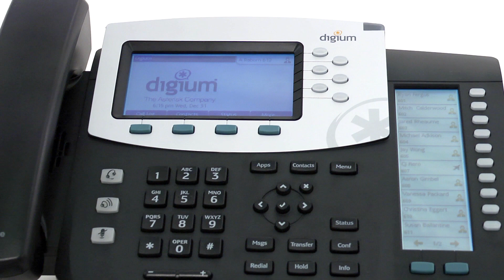Introducing Digium IP Phones (Danny Windham and Mark Spencer)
Digium IP Phones are designed exclusively for use with Asterisk and Switchvox. These HD Voice phones with plug-and-play deployment provide flexibility and customization through Asterisk and Switchvox at a price that fits any budget.